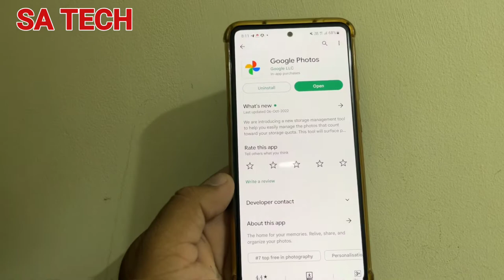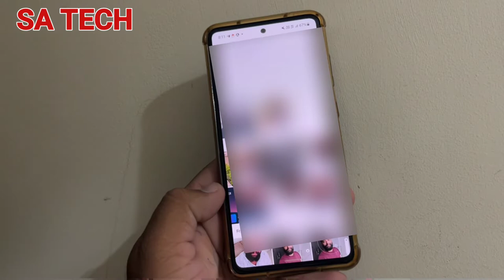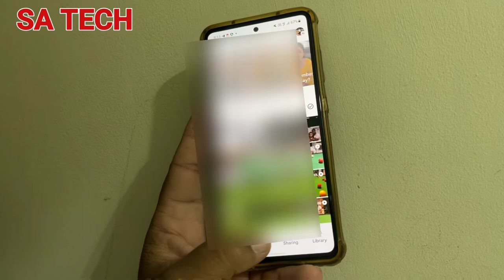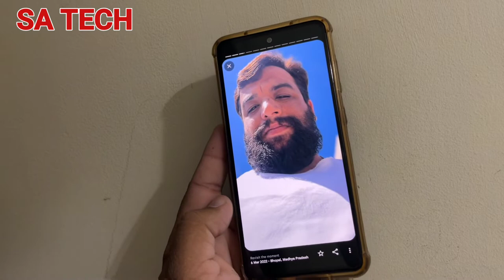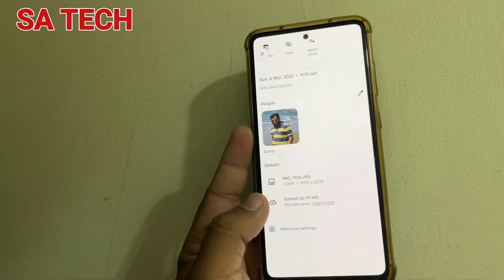Google Photos App Added New Features October 2022